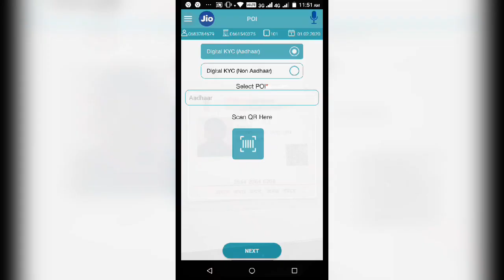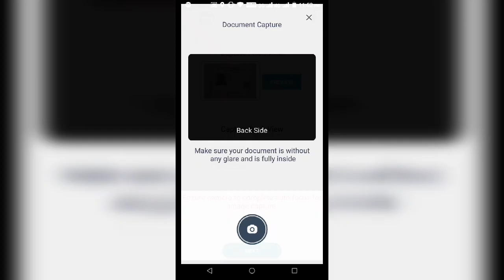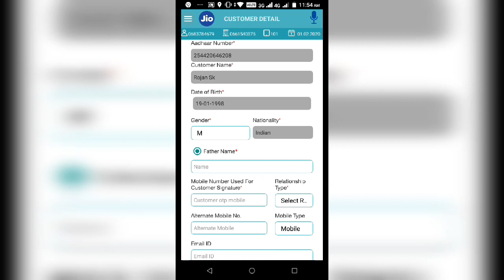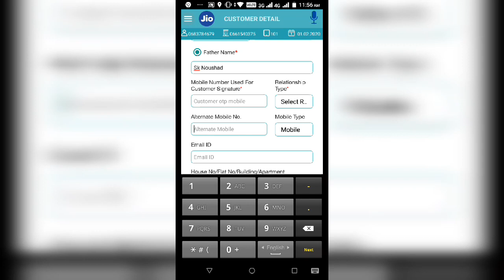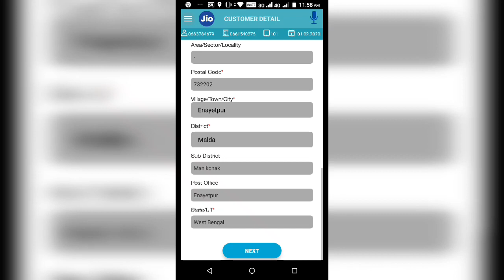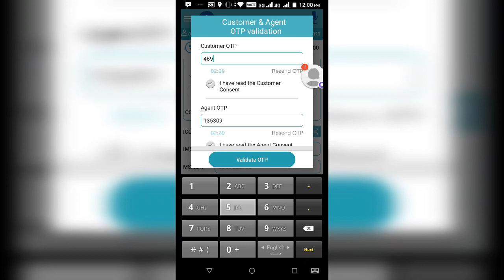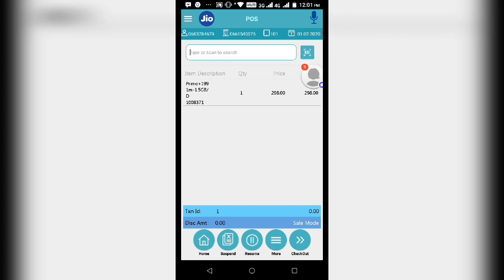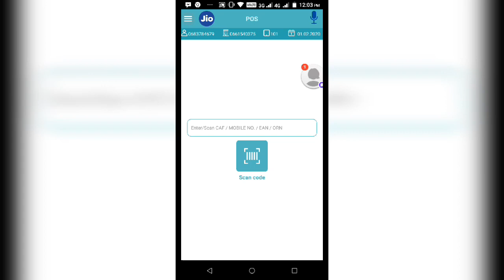jio sim activation, jio sim activation new process, jio sim activate in hindi,erengineer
your requirement .
(1) jio sim activation process

Title:LED BULB REPAIRING EASY ,LED BULB,Content:LED BULB REPAIRING EASY ,LED BULB THIK KARE BOHUT E AASANI Se

All Android Phones: How to Fix Charging

5 volt charger ic how to check in hindi,5volt ki charger ic ko kaise check kare

How to backup Dual amp battery as rechargeable light, rechargeable light ka backup double Kaise kare

seiling fan full winding data in hindi,coil winding data